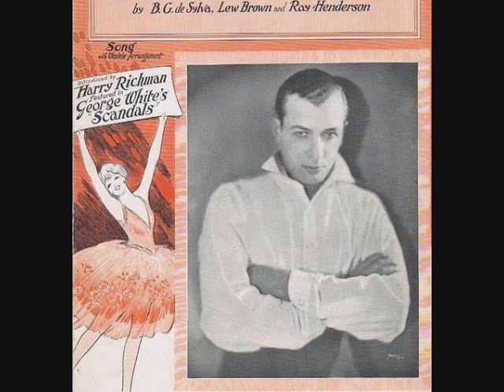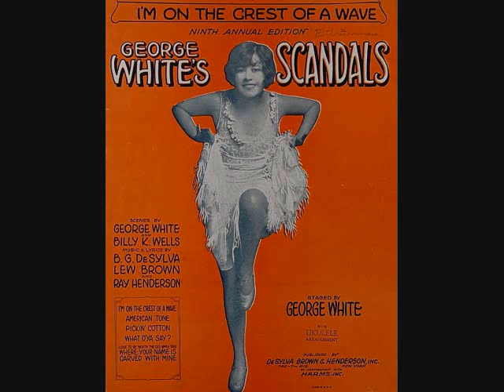Harry Richman - I'm on the Crest of a Wave (1928)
Charted at #19 in 1928. Also #6 for Paul Whiteman in 1928, and #15 for George Olsen in 1928. Harry's biggest hit was "Puttin' on the Ritz". From "George White's Scandals". Written by B.G. De Sylva, Lew Brown and Ray Henderson. Recorded July 31, 1928.

B-side is "What D'Ya Say?".